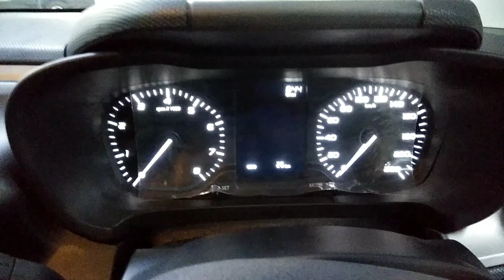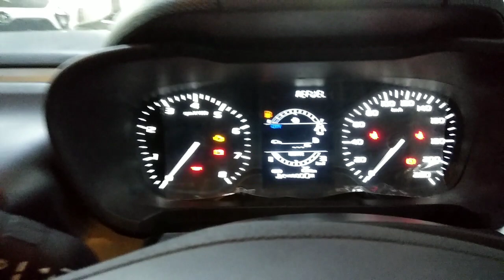Tata Altroz 2022 Base Model 🔥 Review | Altroz XE | Car मस्त Safety जबरदस्त 👌 | Deepanshu Kaushik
Sab motors
Patel nagar-3, Ghaziabad

Altroz xe : 6.19 lacs (ex showroom)
6.98 lacs (On Road Price)